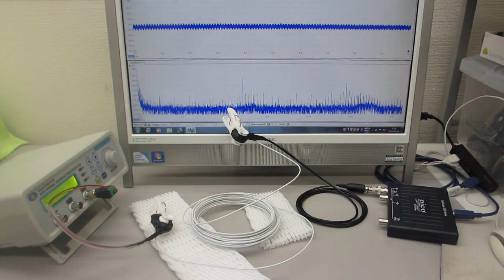線材を利用した超音波伝搬制御実験(低周波の共振現象と、高周波の非線形現象をコントロールする技術）